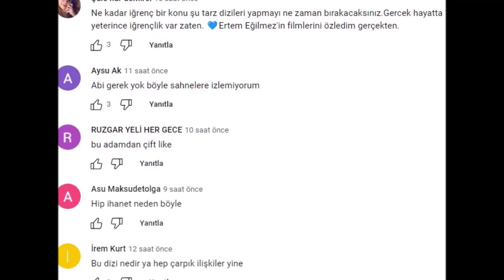Burcu Özberk's Queen series drew the reaction of the audience from the very first episode!